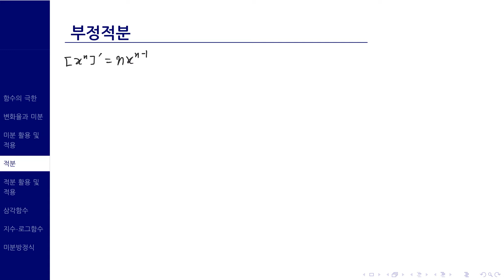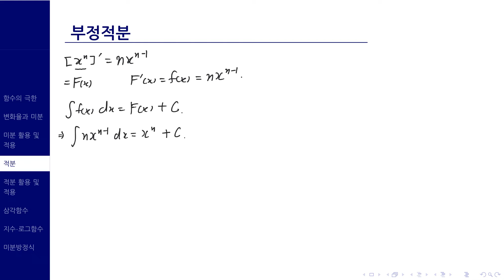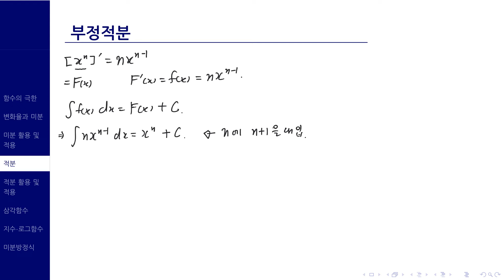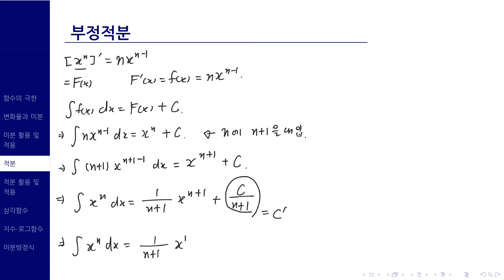190304 02 01 부정적분